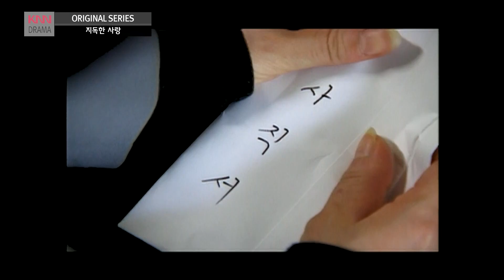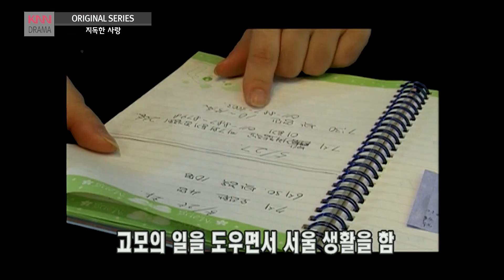지독한 사랑-사장님의 잘못된 표현